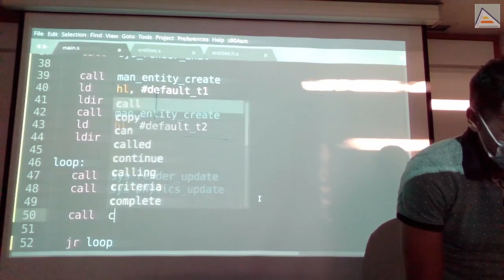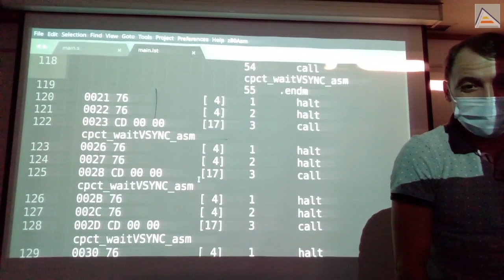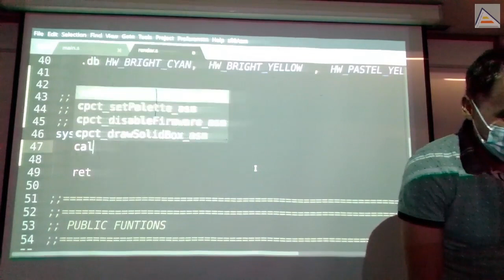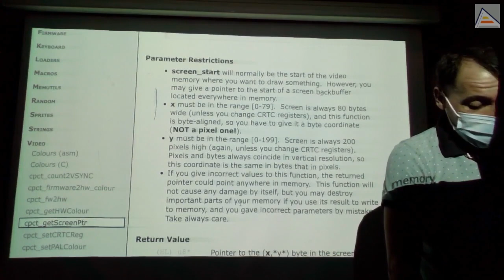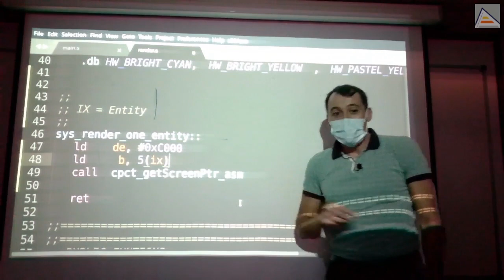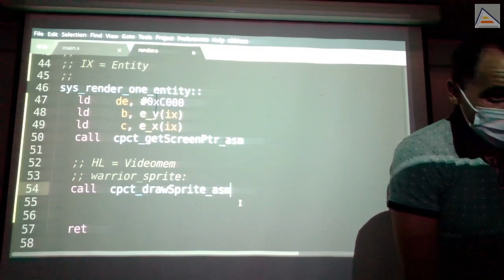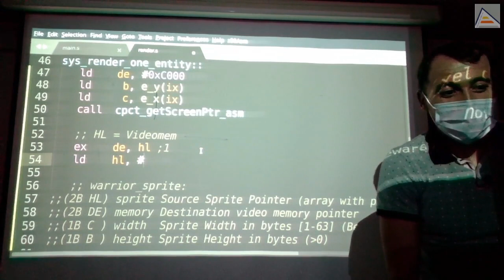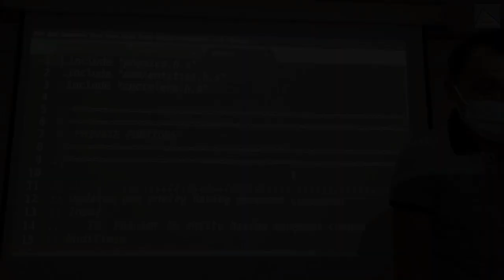Cómo renderizar sprites con CPCtelera [ Z80 ASM ]